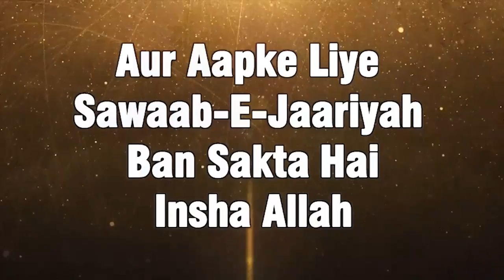Naam Aur Shohrat Ke Liye ilm Haasil Karne Ka Khatarnaak Nuqsaan By Zaid Patel